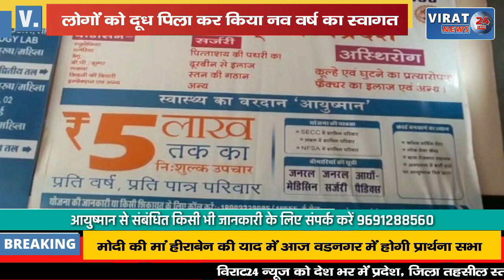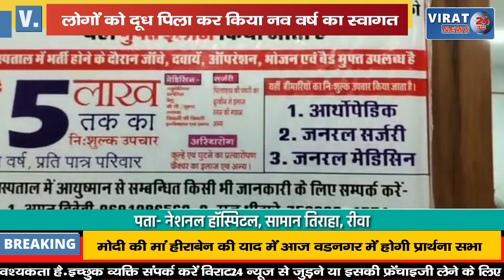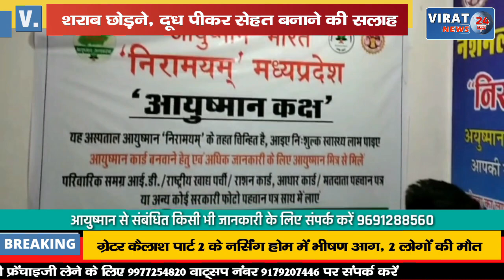दूध पिला कर किया नव वर्ष का स्वागत; शराब छोड़ने, दूध पीकर सेहत बनाने की दी सलाह !